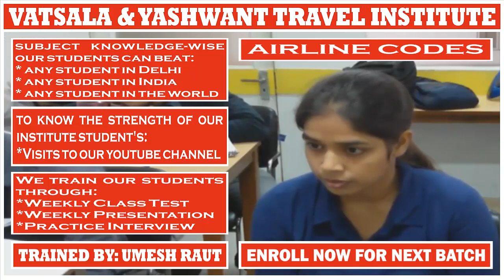AIRLINE CODES | PRESENTATION BY SHEETAL AHIRWAR || For || UMESH RAUT: TRAVEL INDUSTRY TRAINING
AIRLINE CODES:- Student Of Our Institute Is Answering The Questions Related To The Airline Codes Of 40 Countries Of The World

# TRAVEL AND TOURISM COURSE:

4 Months Of Job-Oriented Classroom Training Course In Delhi For The Students Who Want To Make An International Carrier In Airline + Multinational Travel Company + Travel Agency

_Codes
_Communication Skills
_Country Details
_Gds Commands
_Geography
_Job Updates
_Lecture Videos
_News Updates
_Travel Terminology
_Travel Terms

Regards,